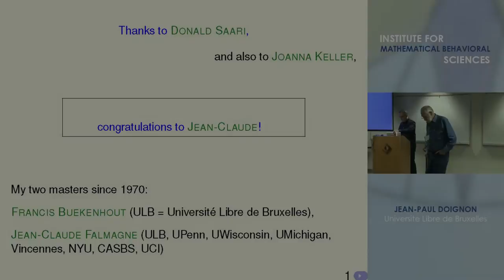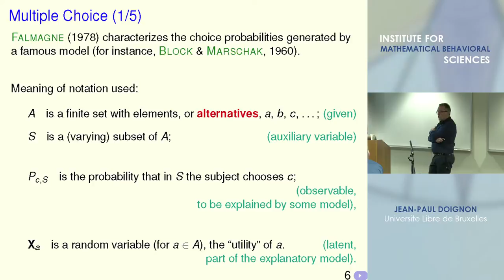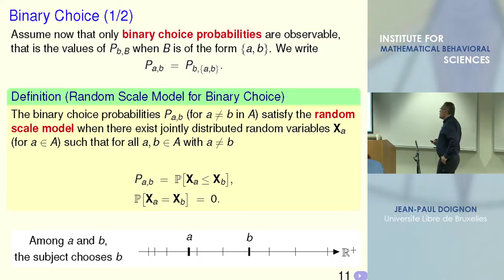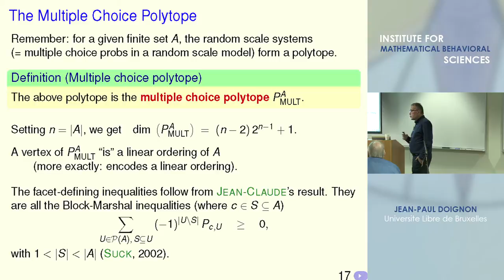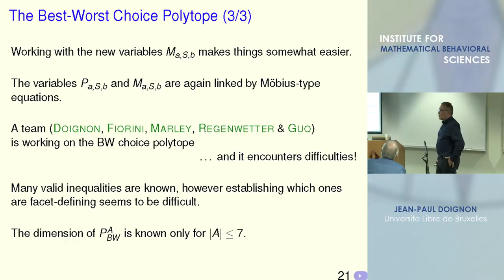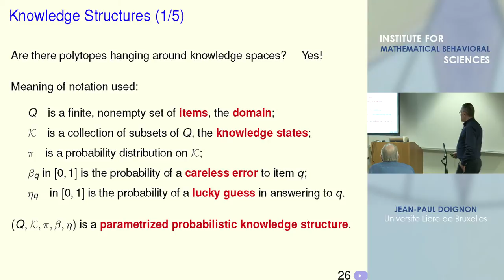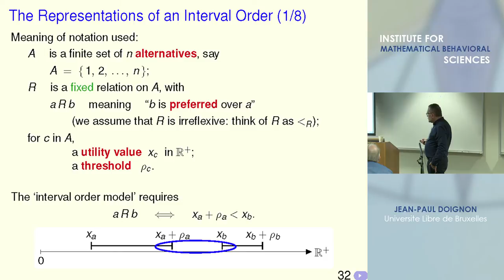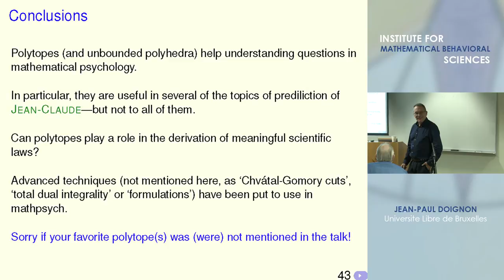Jean Paul Doignon - "Polytopes in mathematical psychology"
Jean Paul Doignon, Universite Libre de Bruxelles
"Polytopes in mathematical psychology"